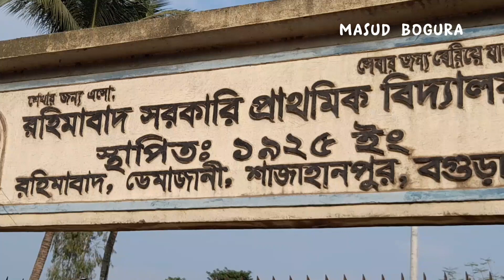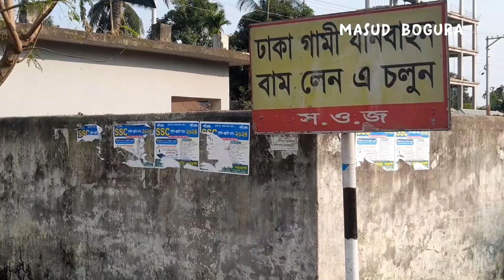রহিমাবাদ স্কুল অপসারণ করা হচ্ছে | Dhaka Rangpur 4 Lane Highway Bogura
এলেঙ্গা রংপুর ১৯০ কিলোমিটার প্রকল্প
ঢাকা রংপুর এশিয়ান হাইওয়ে
সাসেক -২ এর আওতায় এলেঙ্গা রংপুর মহাসড়ক
ঢাকা মাওয়া মহাসড়কের আদলে তৈরি হচ্ছে এলেঙ্গা রংপুর মহাসড়ক
উত্তরবঙ্গের উন্নয়নের দ্বার উন্মোচন করবে এলেঙ্গা রংপুর মহাসড়ক
২০২৪ সালের ডিসেম্বরে শেষ হচ্ছে এলেঙ্গা রংপুর মহাসড়ক